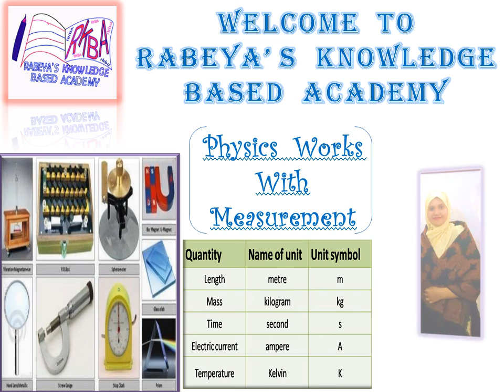Physical Quantities And Their Measurements ( Introduction Clip ) // rkba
Physical Quantities & Their Measurements (Part 1 & 2) Video Introduction
Clip
Classes 9 - 10 Physics Book English Version Videos Starting

Aswalamualaikum,  dear  Students. This  is  the  introduction  part  of   Physics  first  Chapter (Physical  Quantities  and  their  Measurements )  Videos . The  next  part  of  this  Video  you
will  get  in  my  Educative  Channel  .      II  "RABEYA 'S   KNOWLEDGE   BASED   ACADEMY" II

🎀🎀The Link For গতি অধ্যায় হতে ত্বরণ নির্ণয়ের গাণিতিক সমাধান

🎀🎀The Link For Determination Of Remainder Value Of

🎀🎀The Link For ভাগশেষ উপপাদ্য অনুযায়ী ভাগশেষ নির্ণয়ের পদ্ধতি

All    Power   point    Slides,    Videos     making,     Editing      and      Presentation     of      my    Channel        are        done       by        me .    Hope      that,     you     all      will       enjoy       this  introduction     clip      of      Physics      First      Chapter .

II  Rabeya's     Knowledge     Based     Academy  II  RKBA
Thank    You    soo     much
KHUDAHAFIZ  .

আসসালামুআলাইকুম ,    সুপ্রিয়      শিক্ষার্থীবৃন্দ  I      এই       ভিডিওটি        পদার্থবিজ্ঞান      বইয়ের
প্রথম    অধ্যায়     ভৌত     রাশি     ও     পরিমাপ    এর     ইংলিশ     ভার্সন     ভিডিও     পার্ট    ওয়ান
ও      পার্ট      টু      এর      সূচনা      অংশ  I   এই      ভিডিওটির        পরবর্তী          অংশ        তোমরা
আমার    শিক্ষামূলক    চ্যানেল    "রাবেয়া    নলেজ    বেসড   একাডেমী"   এর    ভিডিওতে   পাবে  I

চ্যানেল      সংক্রান্ত       সকল       পাওয়ার       পয়েন্ট       স্লাইড ,     ভিডিও       তৈরি ,     সম্পাদনা
ও    উপস্থাপনা      আমি      করেছি  I     আশা      করছি ,    পদার্থবিজ্ঞান      ভিডিও     এর     সূচনা
যাতে       আমি       পরবর্তী        ভিডিও       আপলোড      করলে        সাথে         সাথেই       তোমরা
নোটিফিকেশন      পেয়ে      যাও   I
II  রাবেয়া    নলেজ     বেসড     একাডেমী   II  RKBA

সবাইকে     ধন্যবাদ ,
খোদাহাফিজ   I